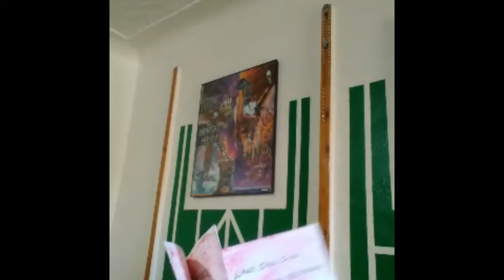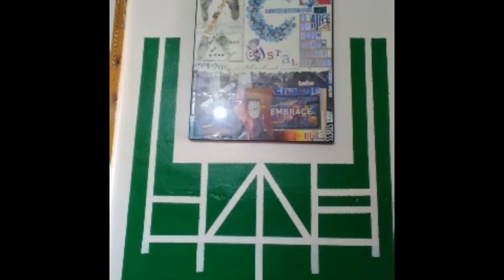Wanda Dobson | Art is The Only Constant: Inspired by After the Beforetimes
Wanda Dobson is an emerging artist working in assemblage, book arts, collage, and the written word. She is an invaluable part of the Creative Center and Brooklyn Public Library Older Adult Services communities.

Art is The Only Constant is a collaborative documentary project from The Creative Center at University Settlement, an organization the provides free arts programs to people living with and beyond cancer and other chronic illness.

Art is The Only Constant is a collaborative documentary inspired by After the Beforetimes by Viktor Witkowski.

In April 2020, artist and filmmaker Viktor Witkowski reached out to over thirty artists he met over the past decade to participate in a collaborative film which documents working artists during the pandemic. Ten of them committed to the project. The artists, based in the US, Canada, the UK and Germany, filmed themselves between April and July 2020 and the documentation is assembled into an audio-visual collage. His film, After the Beforetimes, does not simply document working artists today, but it also offers a reflection on our current times with their politics, societal division, the ongoing pandemic, and the personal toll these issues take on each of us.

VIKTOR WITKOWSKI is a painter and filmmaker. He was born in Poland and grew up in Germany where he graduated from the Hochschule für Bildende Künste Braunschweig (HBK Braunschweig, Germany) with a combined master’s degree in Studio Art, Art History and Art Education in 2006. The same year, he immigrated to the US where he earned an MFA in Visual Arts from Rutgers University in 2010. He currently splits his time between Vermont (US) and Leipzig (DE). When he is not working on paintings and films, he teaches as lecturer in Dartmouth College’s Studio Art Department in New Hampshire.

Follow @after_the_beforetimes on Instagram.